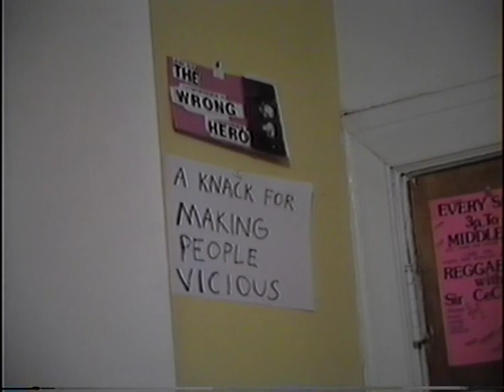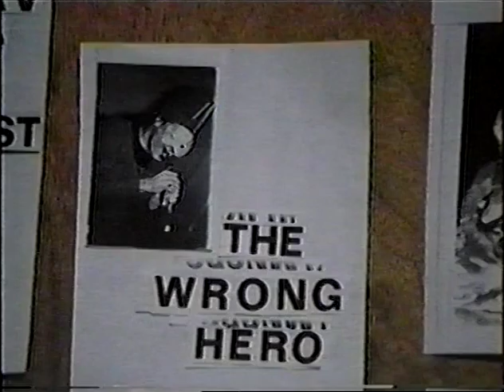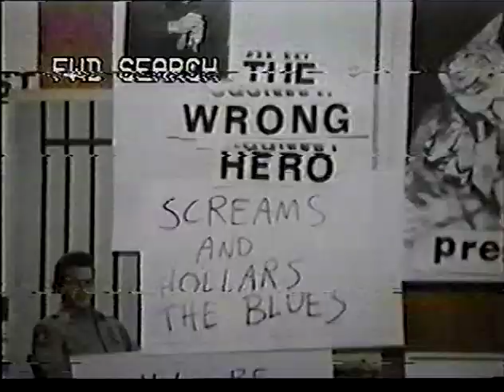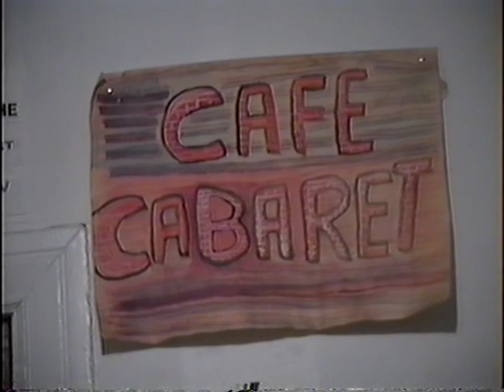The Wrong Hero: A Knack For Making People Vicious (Dec 1991 - Feb 1992)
recorded at The Middle East Cafe in Cambridge MA, USA